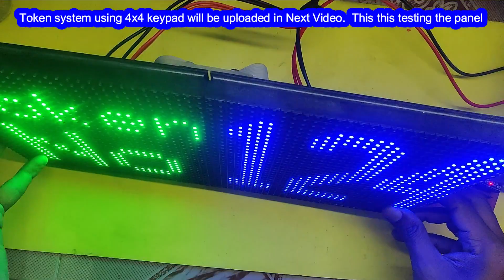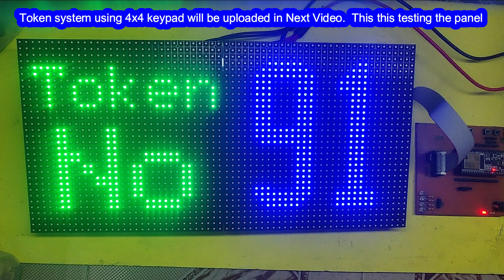P6 RGB Matrix panel 32x32 LED Token System | Arduino P10 RGB LED Panel with ESP32 | P10 rgb 1/4 scan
Dear Viewers,

*Code & Circuit Diagram*
*Program Download Link 1* -  Paid Service

A P10 RGB matrix panel is a type of LED display panel that consists of a 32x16 grid of individual RGB LEDs (512 LEDs in total) that can be used to display text, images, animations, and video. The panel is typically controlled by a microcontroller, such as an Arduino, that sends commands to the panel to turn on or off individual LEDs and set their color and brightness.

The P10 panel uses a 1/4 scanning technique, meaning that the LEDs are scanned in groups of four rows at a time, which allows for a higher refresh rate and brighter display. The panel also typically requires a power supply of 5V and a data connection using either a serial or parallel protocol.

P10 RGB matrix panels are commonly used for digital signage, scoreboards, message boards, and other applications where a large and bright display is needed. They can be easily programmed using a variety of software libraries and programming languages, making them a popular choice for hobbyists and DIY projects as well.

2. Hardware Components
2.1 P6 RGB Matrix Panel (32x32)
Provide detailed information about the P6 RGB Matrix Panel, highlighting specifications and key features relevant to the project.

2.2 ESP32 and Arduino IDE
Include details about the ESP32 microcontroller and its integration with the Arduino IDE for programming. Discuss any specific aspects of the hardware setup.

3. System Architecture
Explain the overall system architecture, showcasing the connections and interactions between the P6 RGB Matrix Panel and ESP32. Utilize diagrams or schematics to illustrate the system.

4. Software Design
4.1 Arduino IDE Code for ESP32
Include excerpts from the Arduino IDE code written for the ESP32, explaining the key functions and algorithms used in controlling the P6 RGB Matrix Panel.

5. Token System Functionality
Detail the implementation of the token system using the P6 RGB Matrix Panel. Explain how tokens are generated, displayed, and managed by the ESP32 through the Arduino IDE.